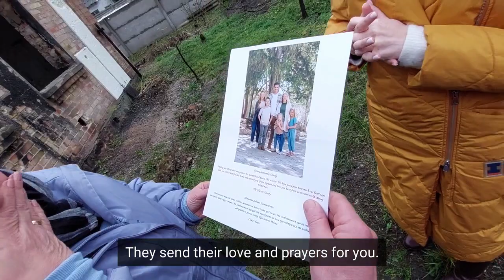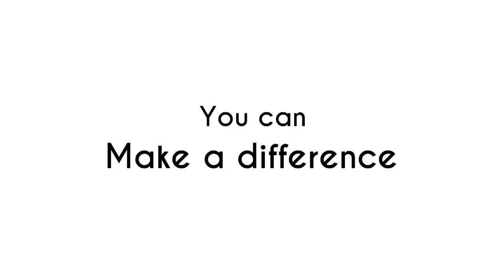Litvinenko Family Learn that They will Soon Have a House